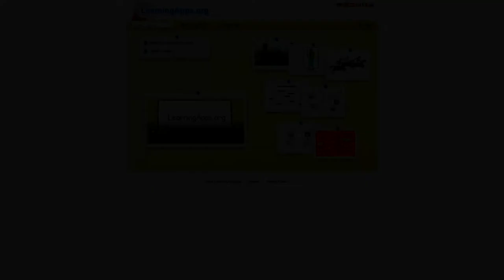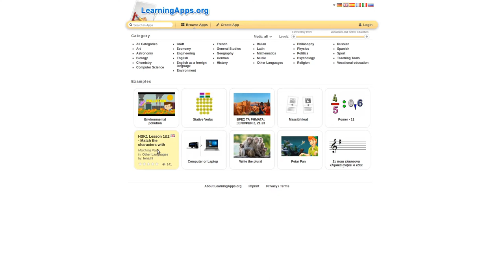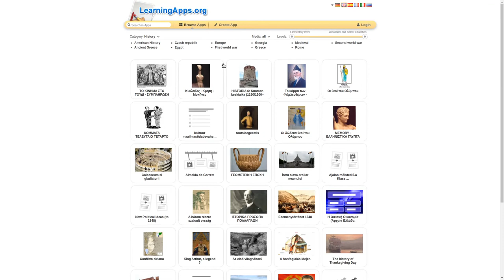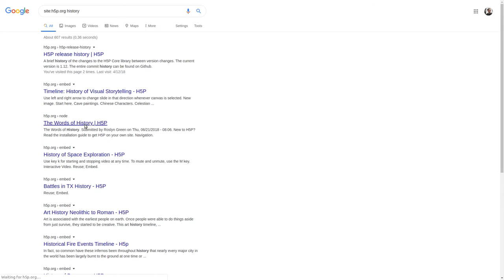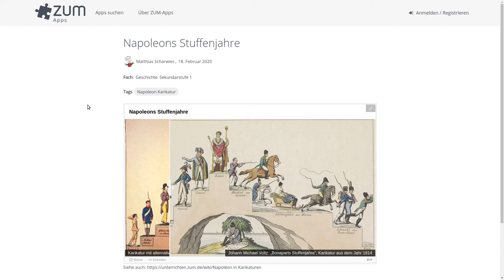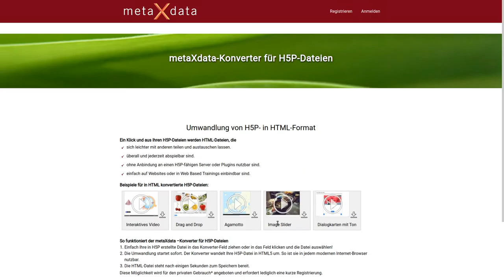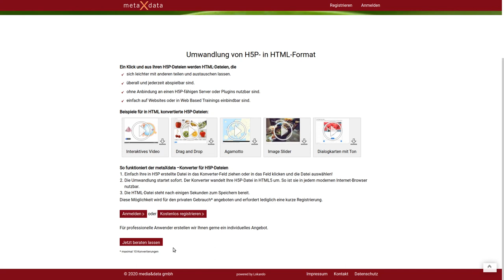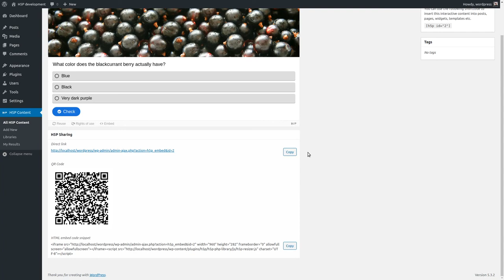OERcamp-Werkstatt 2020: Wann nehme ich H5P, wann vielleicht lieber LearningApps?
FRAGEN UND WÜNSCHE ZU H5P?

Soweit gesetzlich möglich, wird auf auf alle Urheberrechte und verwandten Schutzrechte verzichtet, denn das Video ist lizenziert unter der "Creative Commons CC0 1.0"-Lizenz